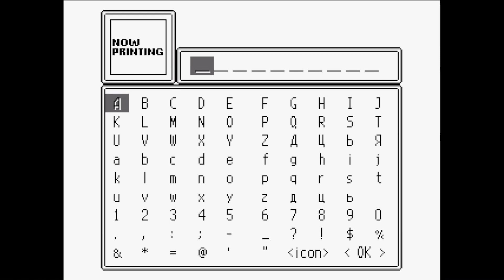7th Stand User [JJBA] Part 1: Joestar Curse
Time to get to one of my favorite manga and anime series, Jojo's Bizarre Adventure! But instead of playing one of the official game, I thought it'd be fun to play one of the most famous Jojo fan games, the 7th Stand User! You play as an addition to the stardust crusaders as you help the gang chase down DIO and break the Joestar Curse!